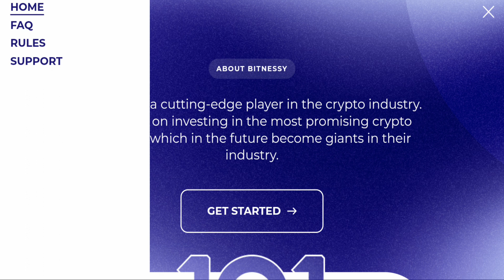Bitnessy Scam or Legit? | Crypto Passive income